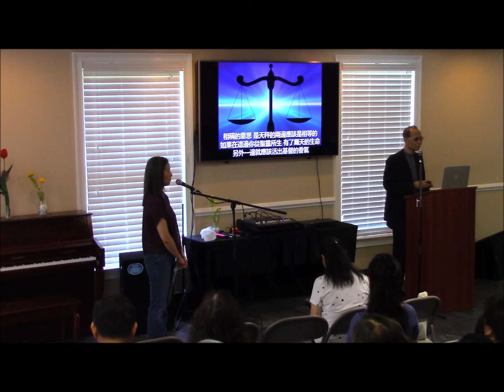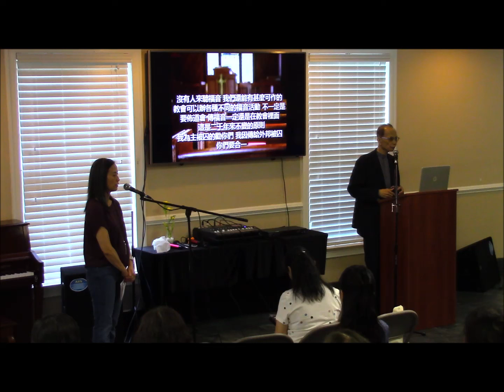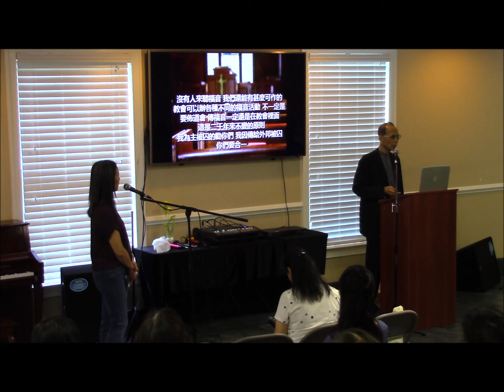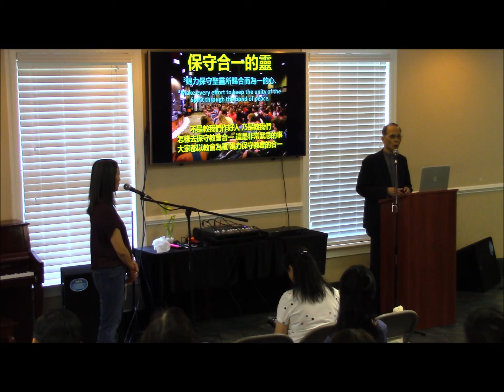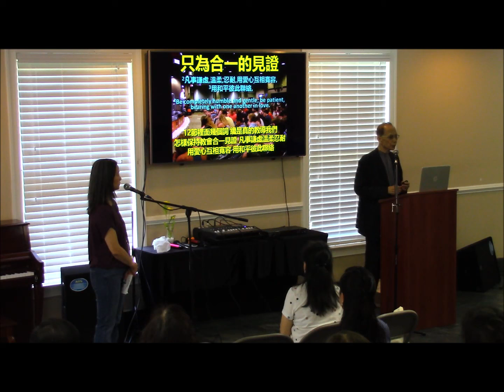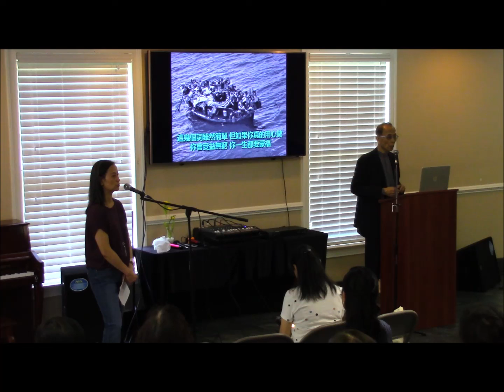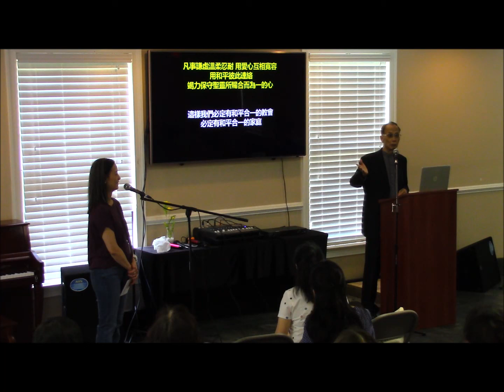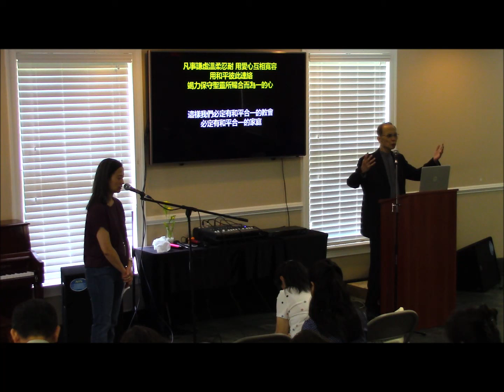(EPHESIANS 4:1-3)教堂道德? - 葉華牧師 講道